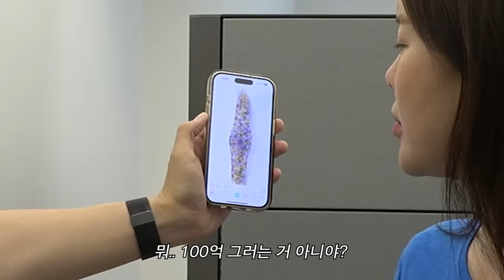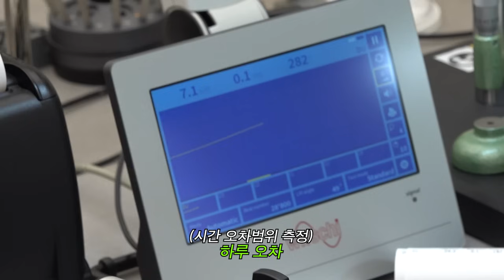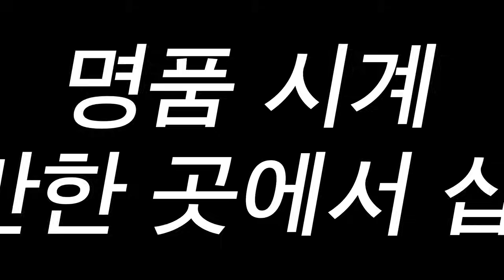구하기 힘들다고 소문난 백지영의 초고가 시계들 (최초공개, 손흥민 롤렉스)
깜지여러분 안녕~~
오늘은 시계 구경도 하고
제가 쇼핑했던 시계들 상태도 보려고
바이버에 방문했어요^^~

평소에 시계 관리를 험하게 했더니..
상태들이.. ^-^

그리고 여러분!
바이버에서 준비해 주신 이벤트가 무려 두 가지가 있으니

바이버에서 준비해 주신 이벤트 하나
🤍바이버 5만 포인트 지급🤍
- 등록 기간 : 2024년 6월 21일(금)~2024년 7월 3일(수)

🤍이벤트 둘🤍
영상에 영상 소감 또는 시계와 관련된 에피소드를 자유롭게 남겨주세요.
Ex) 저도 지영님처럼 오버홀이 뭔지도 몰랐는데 좋은 정보를 알아가네요! / 결혼할때 아빠가 남편한테 선물한 시계 들고 가봐야겠어요 / 지영님 시계 너무 예쁩니다. 저의 위시리스트에요~

추첨을 통해 바이버에서 오버홀 또는 폴리싱을 제공해드리는 VIP패키지 전달해드립니다.